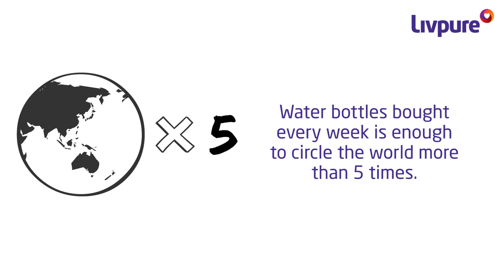Facts About Bottled Water You Never Knew.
We all consume bottled water. But do you know the truth behind it. Watch the video to open the facts about your everyday bottled water.